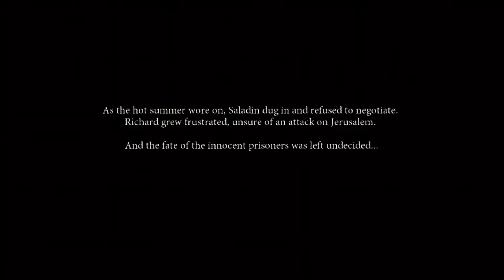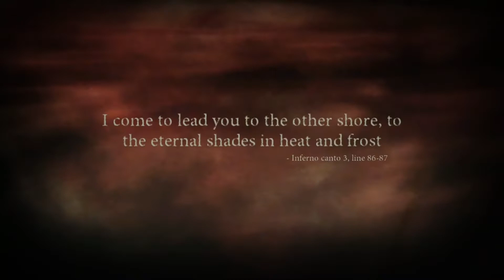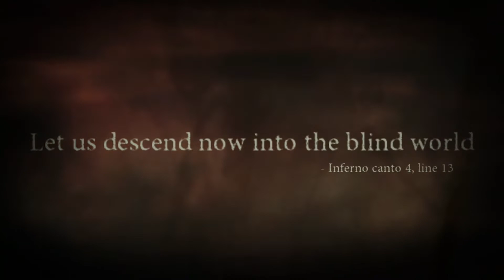DANTES INFERNO XBOX ONE GUITARGAMES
FALA GALERA QUE JOGO INSANO!
Valew Falow T+